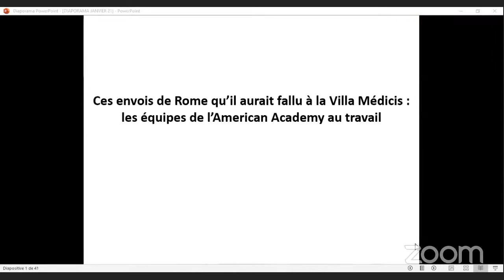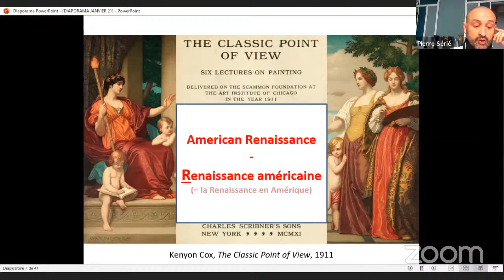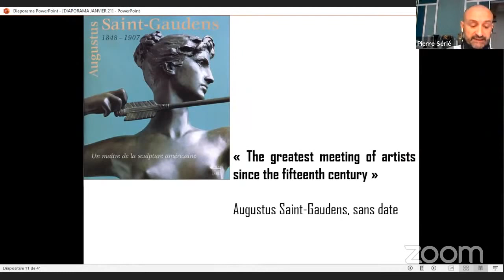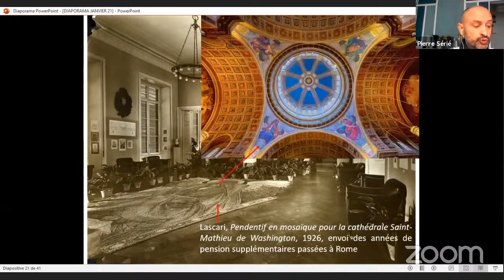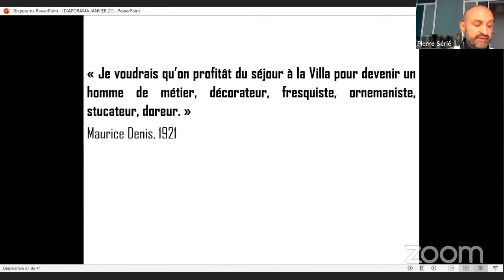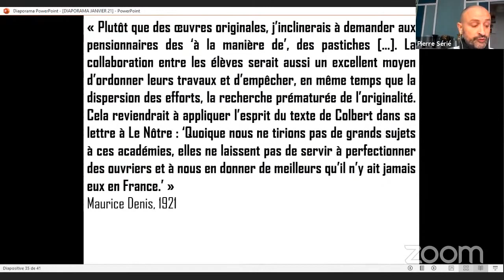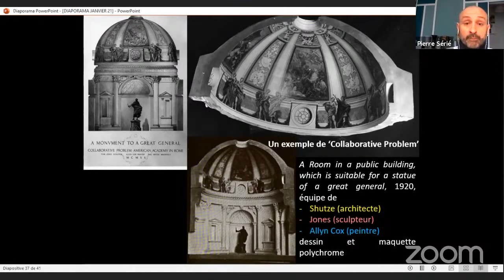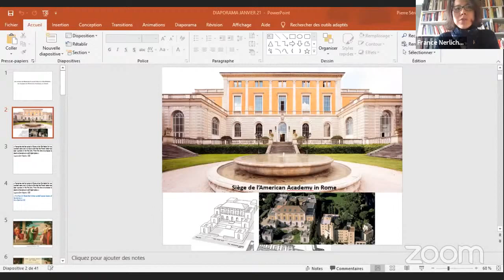Colloque 5/5 l Envois de Rome. Académisme et formation artistique au XIXe siècle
Colloque l Envois de Rome. Académisme et formation artistique au XIXe siècle
21 et 22 janvier 2021 - Session 5

Déroulé :

0:00 • Introduction de France Nerlich  pour la session 5 : Horizons européens et américains
3:12 • Pierre Sérié - Ces envois de Rome qu’il aurait fallu à la Villa Médicis: les «équipes» de l’American Academy au travail
26:20 • Débat de clôture avec Fabio d’Almeida, Giovanna Capitelli, Pénélope Curtis et Pierre Sérié

Le but de ce colloque organisé par l’Institut national d’histoire de l’art, la Villa Médicis et l’Académie des beaux-arts est de présenter la diversité des recherches actuelles sur le système académique et les arts visuels. Il s’inscrit dans le prolongement des colloques organisés par la Villa Médicis en 1997, 2002 et 2017 sur l’Académie, son histoire et ses acteurs, et à la suite d’expositions fondatrices telles que Maestà di Roma, d’Ingres à Degas, les artistes français à Rome (2003) ou 350 ans de création. Les artistes de l’Académie de France à Rome de Louis XIV à nos jours (2016).

En effet, la mise en ligne sur AGORHA (bases de données de l’Institut national d’histoire de l’art) d’une base de données exhaustive des envois des pensionnaires peintres et sculpteurs de la Villa Médicis de 1804 à 1914 permet de susciter de nouvelles approches (environ 1 600 entrées dont près de 600 illustrées). Les notices sur les œuvres et les artistes sont accompagnées de ressources documentaires et archivistiques, notamment la transcription complète des rapports de l’Académie sur les travaux des pensionnaires. Le colloque souhaite mettre en lumière les apports multiples d’un tel outil sur la formation des artistes au long du xIxe siècle et sur les créations des artistes passés par la Villa Médicis et leur réception en France.

En partenariat avec l’Académie de France à Rome-Villa Médicis et l’Académie des Beaux-Arts de l’Institut de France.